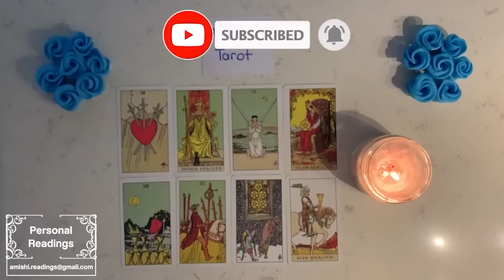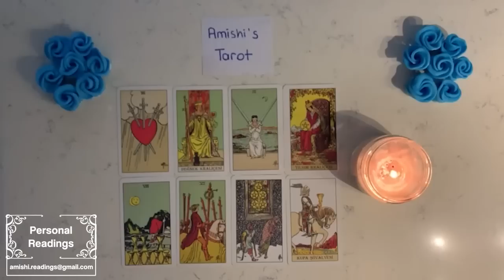CANCER 🚨 WHEN THIS CONVERSATION HAPPENS, YOUR CLOTHES ARE GOING TO FLY OFF! JANUARY 2023